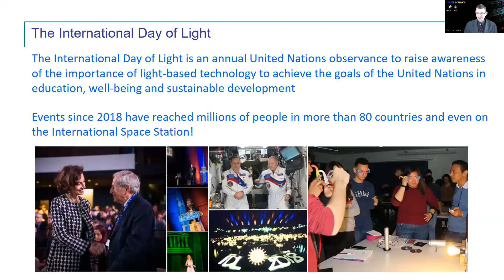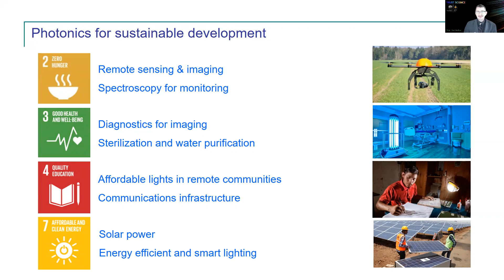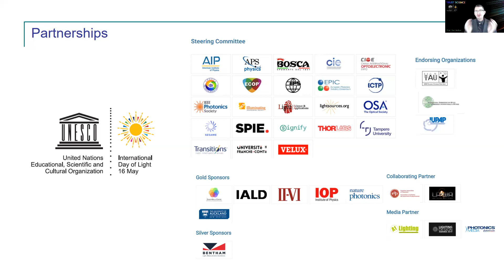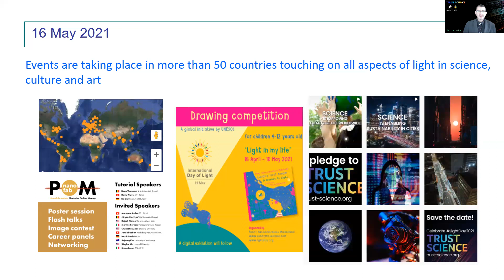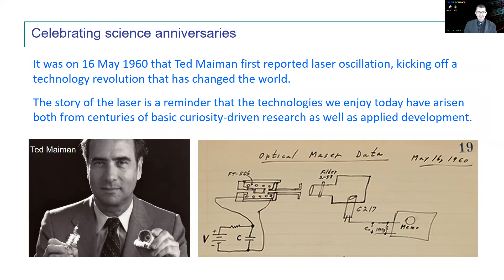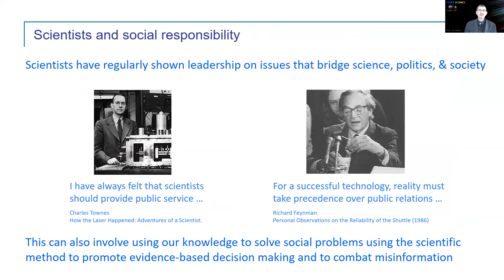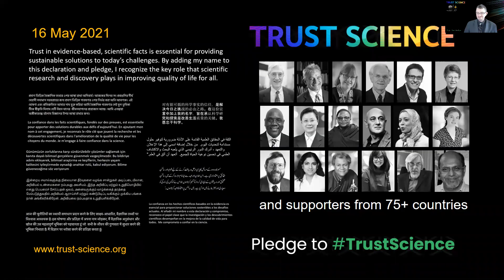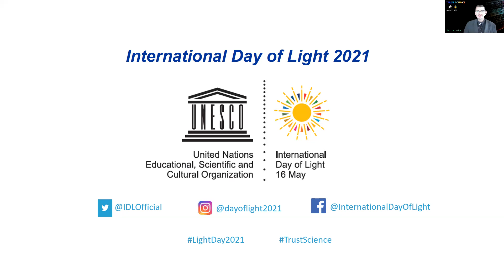John Dudley — UNESCO International Day of Light 2021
John Dudley, PhD, is Chair of UNESCO Steering Committee of the International Day of Light, and Professor of Physics at University of Franche-Comté in Besançon, France.